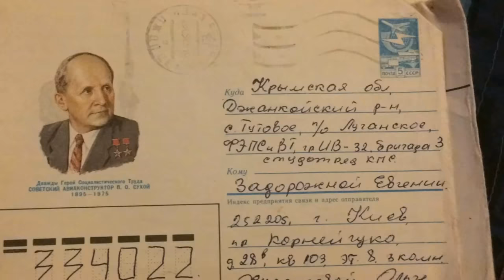10Б, 20 школа, 1983 год выпуска. Мы снова вместе!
Мы пережили все. Чернобыль в 1986-м году, войну в Афгане, развал страны, в которой росли и воспитывались. Встречи, разводы, рождение детей и внуков, некоторых, увы, с нами уже нет.. Но 26-го июня мы встретились! Было весело и смешно, мы смеялись над повестью про Рысика, хотя, конечно, это был смех сквозь слезы. Жизнь снова унесла нас на много лет назад, в то светлое время когда мы просто были ОДНОКЛАСНИКАМИ.